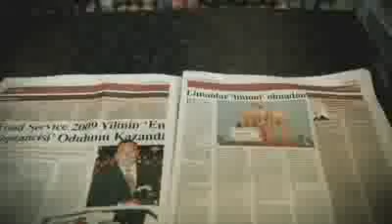Hadouken - M.A.D (Official Video)